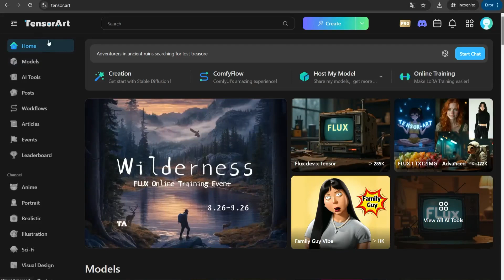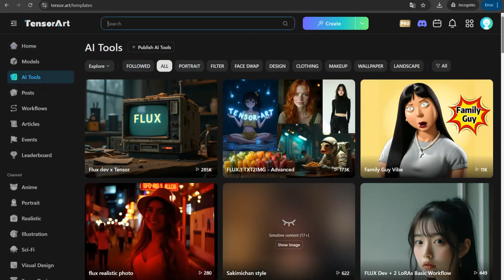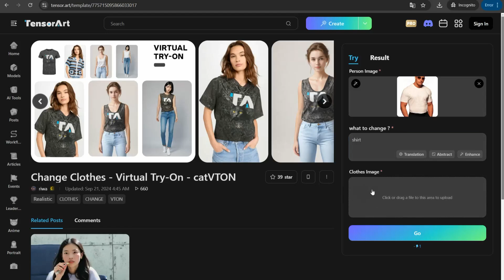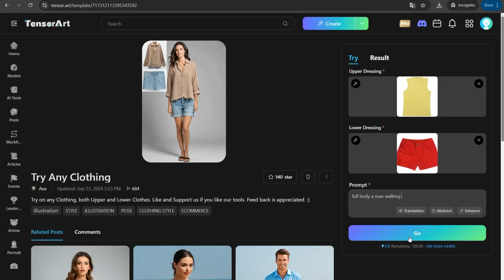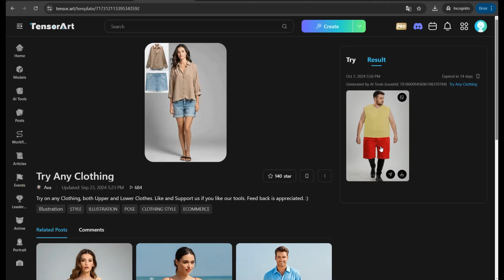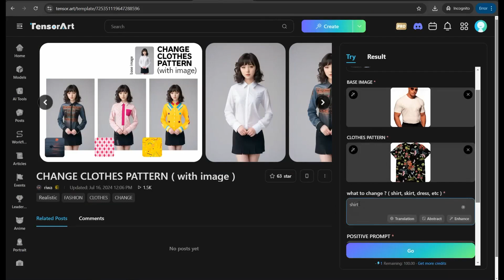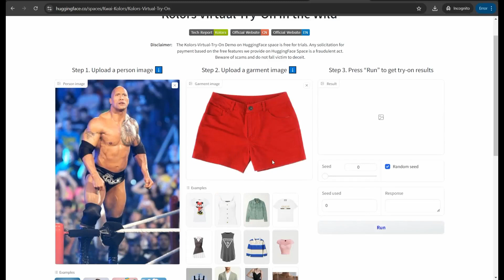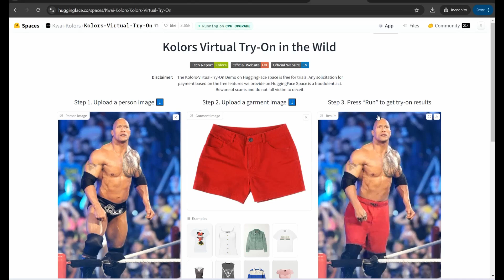مواقع ذكاء اصطناعي مجانيه لتغيير ملابس اي شخص بضغطه زر واحده 🧠🤑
ستتعرف في هذا الفيديو علي احلي موقعين ذكاء اصطناعي لتغيير ملابس اي شخص مهما كان لبسه بشكل مذهل و بضعطه زر واحده , حيث يمكنك بالفعل الاستفاده من ذلك في مجالات عديده للربح من الانترنت مثل مجال التسويق في مجال الطباعه عند الطلب او تغيير ملابس شخص في صوره معينه مثل الصوره المصغره علي اليوتيوب او تقديمها كخدمه في مواقع الفريلانس مثل خمسات و فايفر و غيره .فهي فعلا مواقع ممتازه لانتاج الصور مثل ميدجورني وبمميزات اضافيه ك تغيير الملابس و شكلها كما تريد .

شرح موقع tensor
افضل بدائل مجانيه لموقع ميدجورني لانتاج الصور بالذكاء الاصطناعي
📑 50 موقع ذكاء اصطناعي مش هتصدق انهم مجانا مائه بالمائه
الربح من فيديوهات التيكتوك باكثر من 10 طرق مختلفه

👌🛠مصادر لابد منها لشغلك علي الانترنت🛠👌
🧑‍🚀افضل 150 موقع مهم لاي يوتيوبر
🛒افضل 30 موقع لانشاء صفحات الهبوط للافلييت ماركتنج
🎬افضل 10 مواقع لتحويل المقاله الي فيديو احترافي
📃افضل 10 مواقع لتحويل الكلام الي نص
🎯افضل 15 اداه للترويج علي موقع بنترست
🎬افضل 28 موقع للحصول علي فيديوهات مجانيه
🧠اداه مجانيه بالذكاء الاصطناعي تستخدمها حتي بدون تسجيل

🎥افضل موقع لتحويل النص الي فيديو بالذكاء الاصطناعي
🧿📌افضل اداه احترافيه للبحث في موقع بنترست
🟢افضل موقع علي الاطلاق للحصول علي موكاب احترافيه
💎اكبر منصه للحصول علي تصميمات جاهزه وجرافيكس وخلفيات
📚منصه themeforst
اكبر منصه للجرافيكس ولوازم الفيديوهات والصور عاليه الجوده

قائمه الربح من الانترنت بأحترافيه للمبتدئين بطرق رائعه:
قائمه ادوات ومواقع  خرافيه ستفيدك جدا في الربح من الانترنت :
قائمه تشغيل الربح من اليوتيوب بدون ظهور الوجه

قائمه احتراف موقع كانفا  للمبتدئين :
قائمه احتراف الترويج علي منصه بنترست :
قائمه احتراف الترويج علي انستجرام :
قائمه كورس موقع ريدبابل للطباعه عند الطلب :
ستجد باقي القوائم في القناه بالاعلي